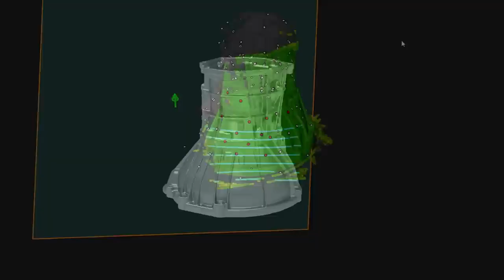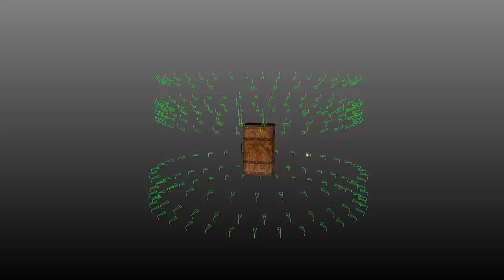Scantech의 이중 적외선 레이저의 다기능성 컬러 3D 스캐너 - iReal M3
다양한 물체를 스캔하여 3D 정보를 캡처하고 표준 형식의 3D 데이터로 변환할 수 있어, 엔지니어가 후처리 소프트웨어를 활용하여 3D 프린팅/생산을 위한
데이터 수정/역설계에 유용하게 사용가능한 3D 스캐너를 살펴보세요!